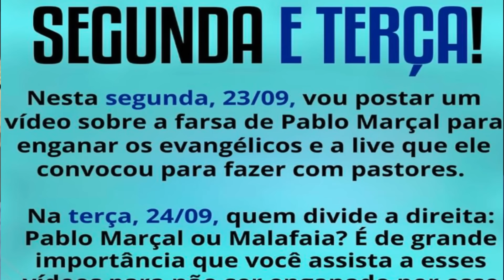SITUAÇÃO COMPLICADA! PABLO MARÇAL RECEBE APOIO AGORA, VEJA O QUE FOI SOLICITADO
pablo marcal, pablo marçal, marcal, marçal